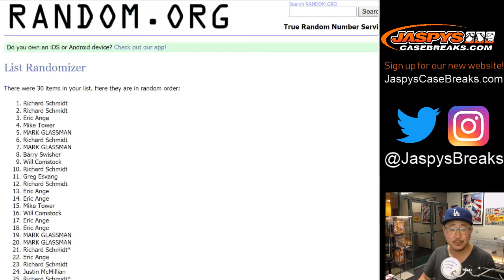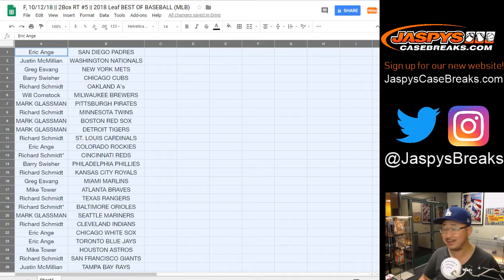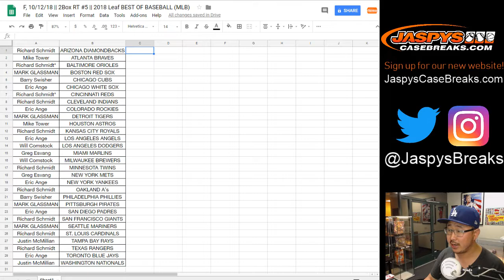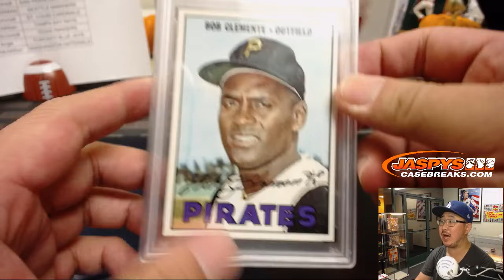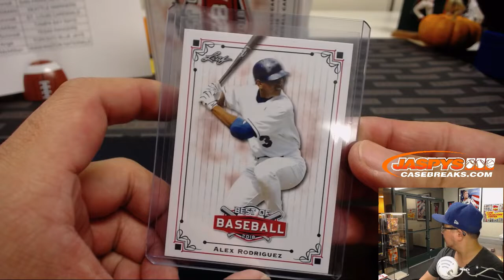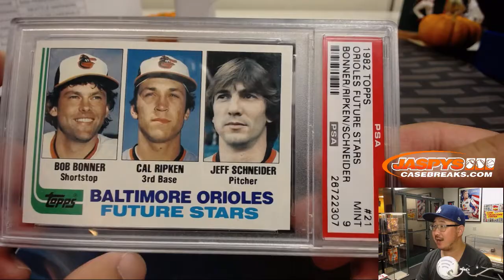F, 10/12/18 || 2Box RT #5 || 2018 Leaf BEST OF BASEBALL (MLB)